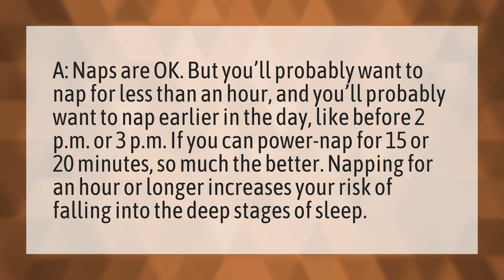Is 3 hours of sleep considered a nap?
Russian Sleep Experiment • Is 3 hours of sleep considered a nap?